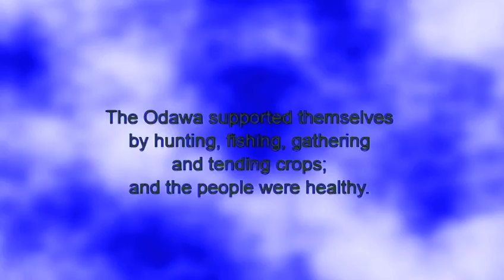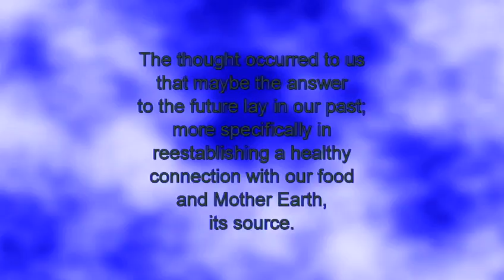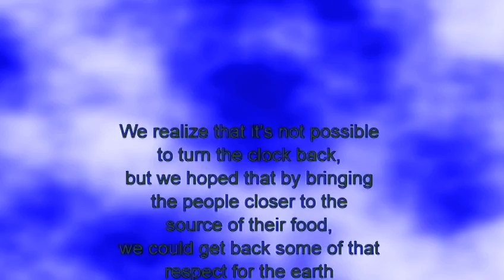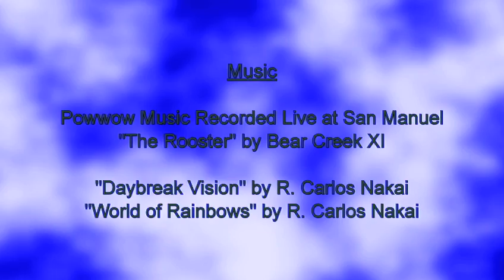Tribal Presentation LV 2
Little Traverse Bay Band of Odawa Indians Tribal presentation for the 2014 annual meeting.